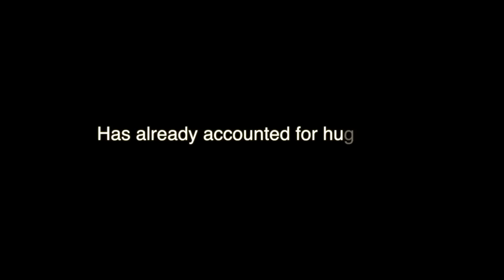***CARP FISHING TV*** Edges Medium Curve Hook Teaser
As part of our Edges range of Arma Point hooks we have a new pattern for Fox in the form of the Medium Curve. This is perfect for aggressive bottom bait rigs plus the awesome 360 Rig. Here is what you can expect from this incredible new hook...